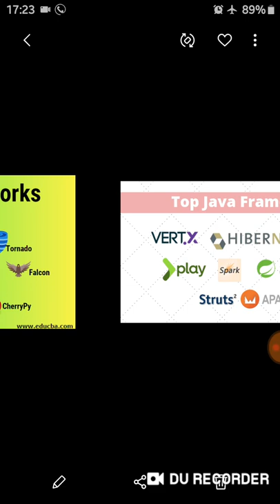ماهو إطار العمل | Framework ؟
الاشتراك فضلا و ليس أمرا